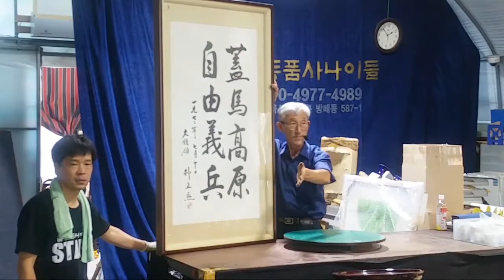Crystal Dishes Set Only $40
골동품 사나이들

Goldongmans

위치 : 서울시 서초구 방배동 587-1

매주 수요일 13시부터 경매가 진행됩니다.

일반인들도 누구나 참여 가능합니다 !